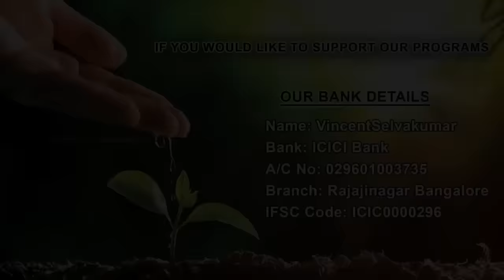பிசாசுகள் மனிதனை எப்போது பிடிக்கின்றன ? | Prophet Vincent Selvakumar | Sathiyamgospel | 26 Dec 23